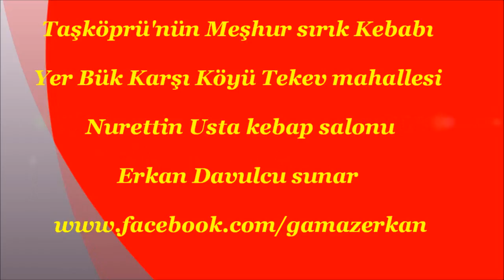Kuzu çevirme sırık kebabı nasıl yapılır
Taşköprü'nün Meşhur sırık Kebabı. Kebap Yağına banma afiyet olsun
Yer Bük Karşı Köyü Tekev mahallesi Kebabın duayene
Nurettin Usta kebap salonu...